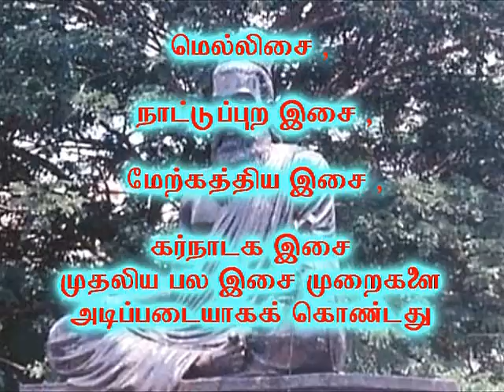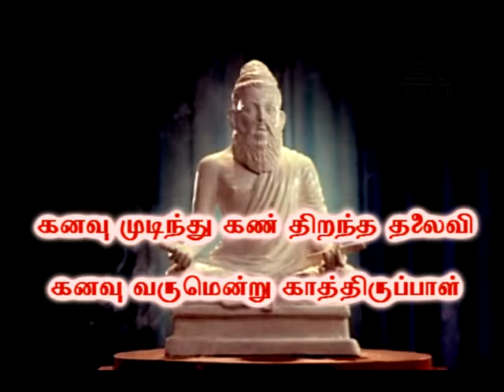122 KANAVU NILAI URAITHAL